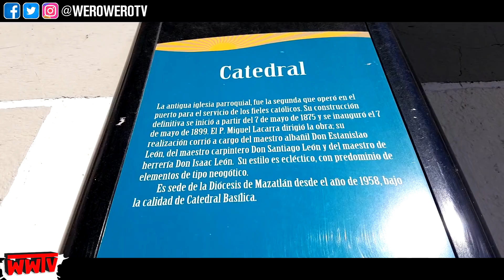Nunca Vimos Esto antes en MÉXICO (MAZATLÁN) 🇲🇽 Alemanes en México ✌ WeroWeroTV [WWTV]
Fuimos a Mazatlán y nos quedamos impresionados por muchas razones. Sin embargo lo más espectacular fue ver un animal salvaje en el mar. Nunca vimos algo así antes en México (ni en otras partes del mundo). Checa nuestro vlog de viaje y verás lo que opinan dos alemanes de Mazatlán, Sinaloa.

Escribe “serpiente salvaje” si lees esto ;D

Un abrazo desde Mazatlán

😘 WeroWeroTV // WWTV

Quieres ver más de WeroWeroTV? Checa las Playlists en la descripción abajo ▼

🎥 Nuestro Equipo:

✘ Nuestro Laptop
✘ Nuestra Computadora
✘ Nuestro Celular I
✘ Nuestro Celular II
✘ Nuestro Micrófono para Celular
✘ Nuestra Tarjeta de Memoria
✘ Nuestro Tripié para Celular
✘ Nuestra Camera
✘ Nuestro Objetivo
✘ Nuestro Tripié para Cámera
✘ Nuestro Micrófono Externo
✘ Nuestra Iluminación para vídeo
✘ Nuestra Tienda de Fotografía
✘ Nuestro Micrófono Externo I
✘ Nuestro Micrófono Externo II

☕ Prueba nuestro Café 100% Mexicano de Oaxaca:

Café molido - Tostado medio 1 kg - 500 g - 250 g
Café molido - Tostado oscuro - 250 g - 500 g
Café en grano -tostado oscuro - 250 g - 500 g

0:00 Upbeat Indie Rock
0:11 Hip-Hop
0:29 Ska Punk Fun
1:14 Catas Kasger - Blueshift
2:13 Energetic Upbeat Indie Rock
3:22 Kasger - Reflections
4:48 Phantom Sage - The Light
7:51 Metio - Fly
8:37 NIVIRO - The Floor Is Lava

Song: Phantom Sage - The Light

Song: NIVIRO - The Floor Is Lava